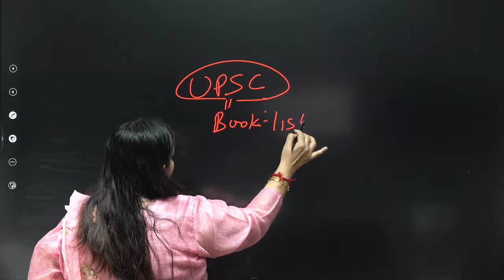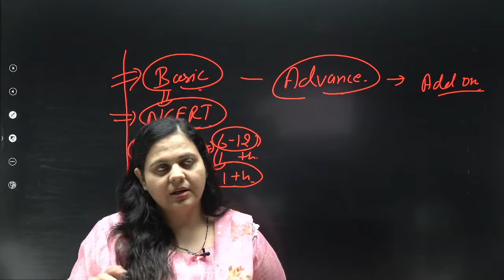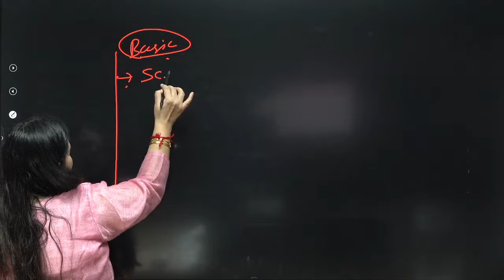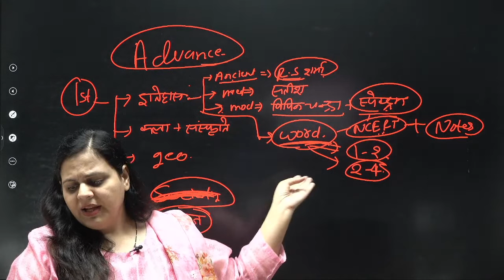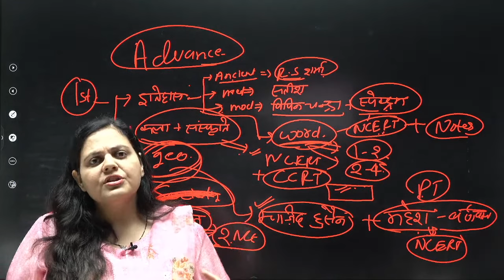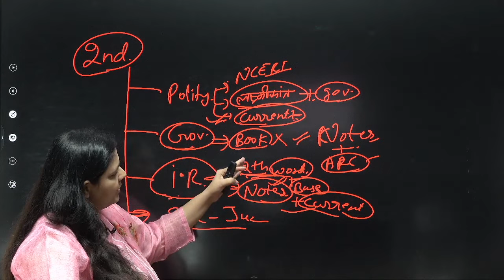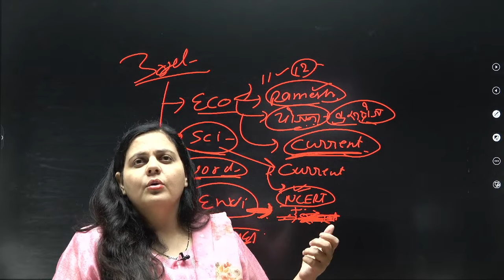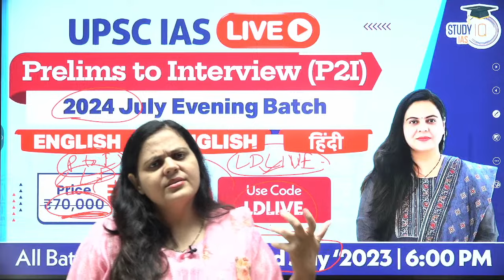Booklist for IAS 2024/2025/2026 l Lalita Dahiya l StudyIQ IAS Hindi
UPSC IAS LIVE Prelims to Interview (P2I) 2024 July Hindi Evening Batch - join now

NCERT Live Course In 100 Days July Batch (Hindi)

एडमिशन की अंतिम तिथि 15 जुलाई 2023 है | बैच का समय 1:00 बजे प्रतिदिन |

 In this session LALITA DAHIYA ma'am will be discussing यही किताबें IAS बनाती हैं for UPSC.